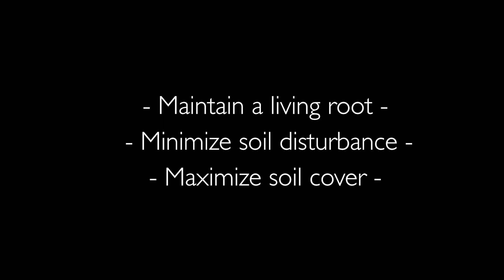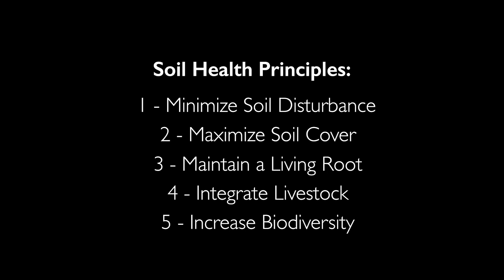Soil Health Principles in Practice: Farmers Share Their Perspectives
The principles of soil health are central concepts for these five regenerative farmers. They describe how each of the principles apply to their own farms and provide advice for those looking to get started.

This video features Macauley “Mac” Kincaid (Jasper County, MO), Jennifer Allen (Linn County, MO), Josh Payne (LaFayette County, MO), Molly Rockamann (St. Louis County, MO), and Dave Haubein (Dade County, MO).

This video is part of a six-part series on regenerative farmers in Missouri. These videos were produced by the University of Missouri Center for Regenerative Agriculture with financial support from the Missouri Department of Conservation in collaboration with the Missouri Conservation Heritage Foundation.